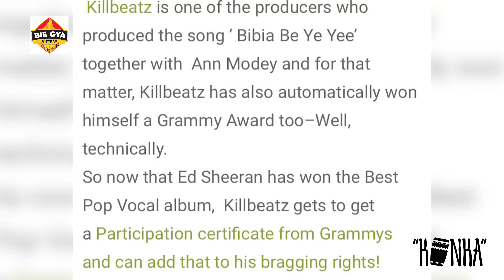Zylofon Music Signs Shatta Wale + More..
On today's episode of K0NKA, Charles Nii Armah Mensah aka Shatta wale(shatta movement) signs to Zylofone Music + 2 Music videos on the chopping board for review.( Kwesi Arthur Tha King and Medikal ft Bisa Kdei World